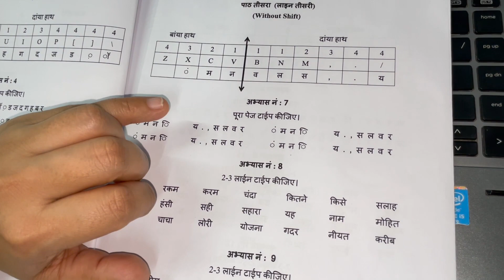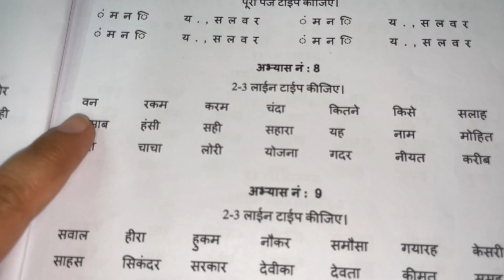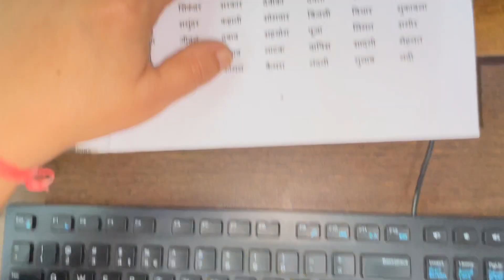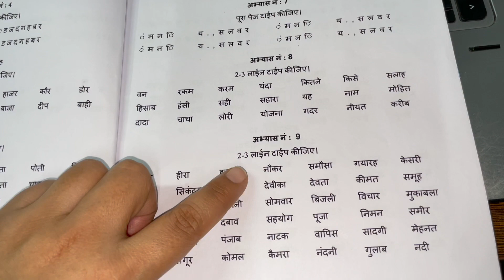HINDI TYPING| SECOND DAY| EASY HINDI TYPING SERIES | SMARTECH EDUCATION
Complete Hindi Typing | Hindi typing kaise sikhe | Complete HindiTyping Course | Typing 2023 | Hindi Typing . . Book  Link :-